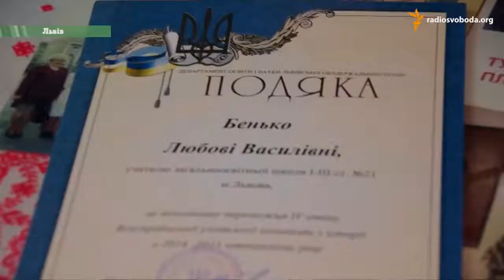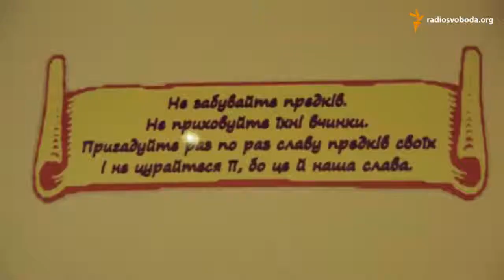Незряча вчителька, яка бачить серцем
За президентства Януковича львівська вчителька історії Любов Бенько спричинила інформаційний галас, створивши у школі повстанську криївку УПА. Історія про вчительку, яка бачить серцем.